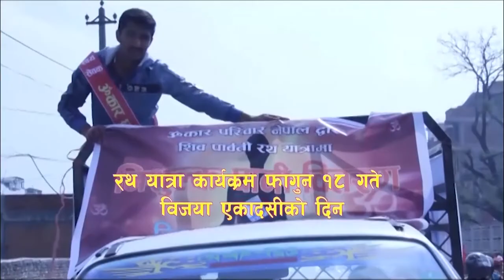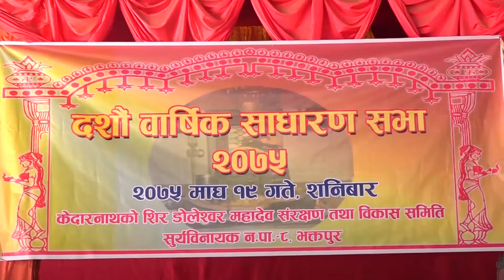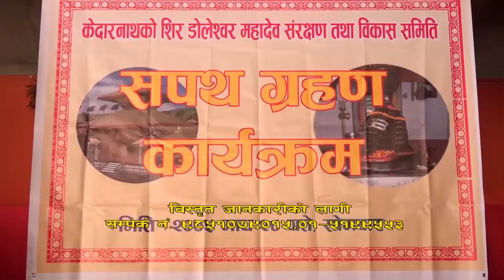OMKMAR SANCHAR With BrindaBan Mhatsob@Omkar dhoni(Official)